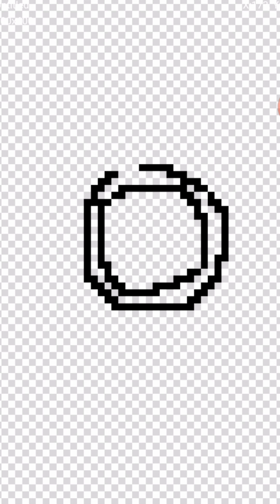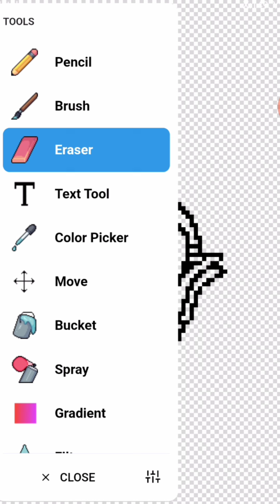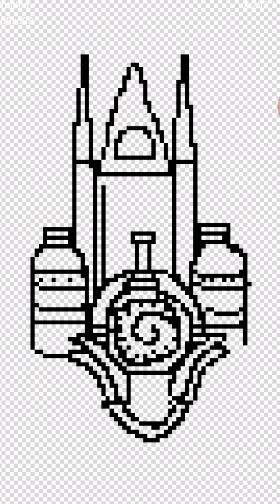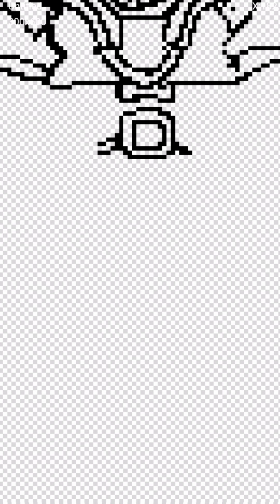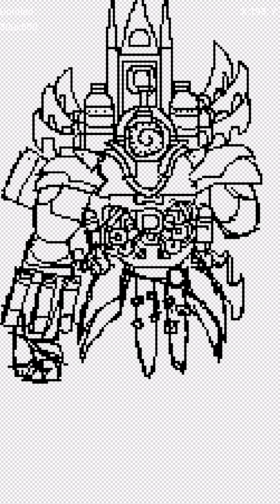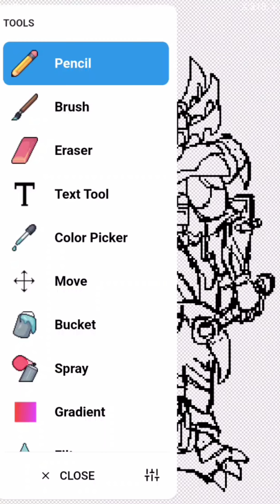How to draw Titan Clockman upgraded วาดสไตล์8bit ง่ายๆ